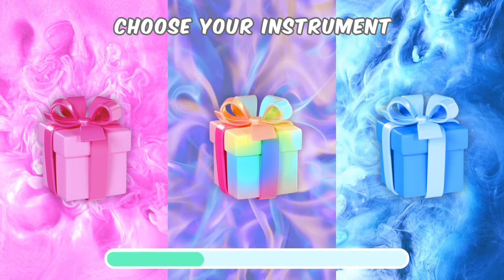Choose your gift🤩💝🤮, 3 gift box challenge, Pink Rainbow Blue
Welcome to our exciting Choose Your Gift Box Challenge! 🎉 In this fun YouTube quiz video, we've prepared an array of mystery gift boxes for you to choose from. 🎁 Each box holds a surprise gift waiting just for you! 🎊

Join us as we present a series of intriguing questions and challenges to help you decide which gift box to select. From brain teasers to trivia, there's something for everyone in this interactive experience! 🧩💡

Flex your brain muscles, and let fate guide your hand as you make your choice. Will it be Box 1, Box 2, or perhaps Box 3? 🤔🎲